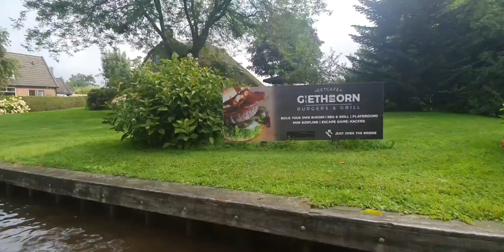رحلتى الى قرية ختهورن بهولندا جنة على وجه الأرض صيف 2021giethoorn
مرحبا أعزائي المتابعين اخذكم فى الفيديوا هذا معي فى جولة بقرية ختهورن giethoorn القرية جنة على وجه الأرض منطقة اكثر من رائعة سكان القرية لايستعملون السيارات فى الانتقال فقط القوارب والدراجات الهوائية او الدراجات المائية .. قرية ولا بالاحلام !!!